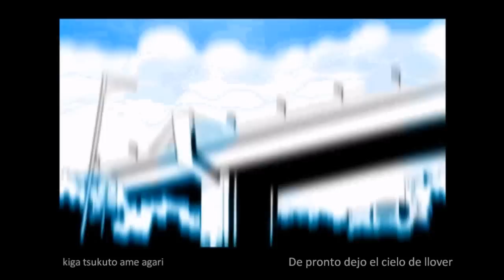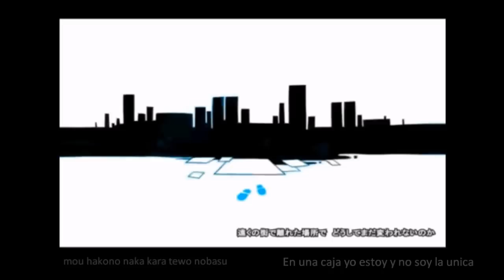【Kagamine Rin・Len】Hakobako player 【Sub Esp】+ MP3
[ Original title in NICO VID ]
【鏡音リン・レン】HAKOBAKO PLAYER【手書きPV】

■Lyric by AGOANIKI
■Video by Glider
■Illustration by Glider
■Vocal by Vocaloid "Rin&Len Kagamine"

HakoBako Player  muy linda cancion
dedicada a todos los que se encierran
en una caja para escapar del mundo
que los suele lastimar
ademas Len se ve muy  hermoso
lo amoo muxo muxoo